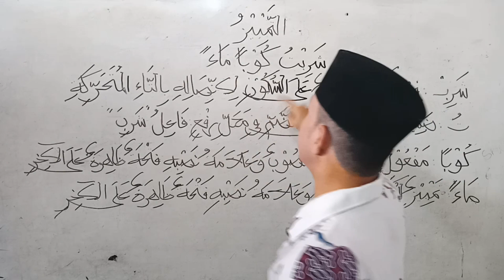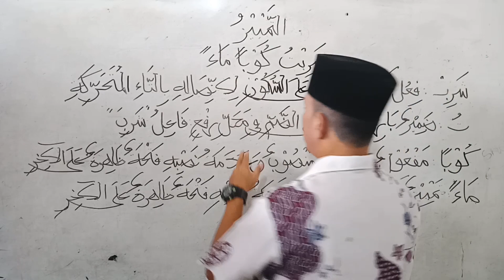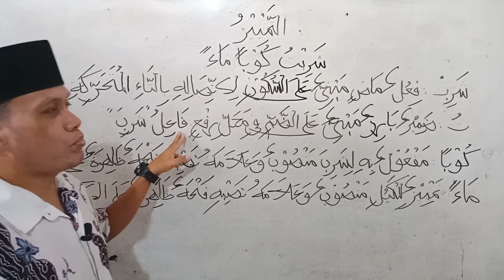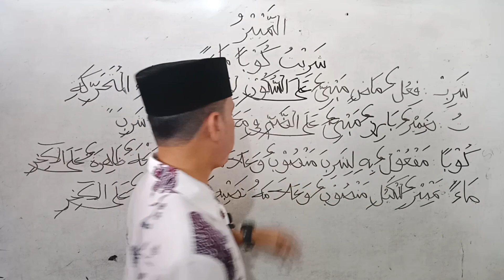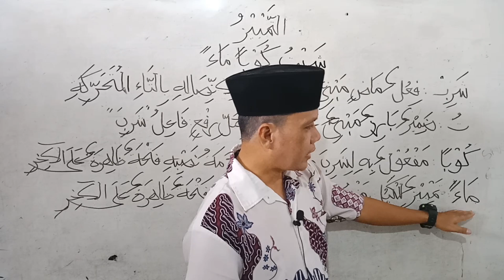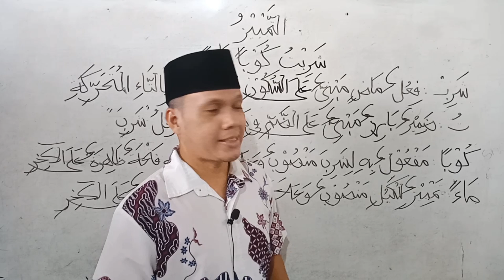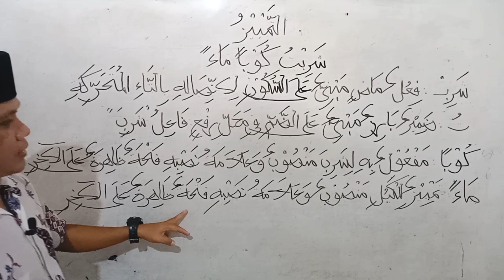PART 113 BELAJAR MENGI'ROB| TAMYIZ: ISIM YANG DIBACA NASHOB YANG MENJELASKAN PERKARA/ZAT YANG SAMAR